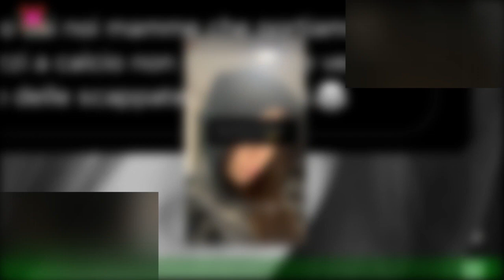'Vestita come una scappata di casa', Aurora Ramazzotti risponde ai commenti per il suo look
Aurora Ramazzotti, quasi al nono mese di gravidanza, ha risposto a chi le ha detto di essere una “scappata di casa” per via del suo look, condiviso in una storia Instagram. Aurora Ramazzotti sempre più vicina al parto. La conduttrice, figlia di Michelle e Eros Ramazzotti,si prepara a diventare mamma per la prima volta. Manca sempre meno alla fatidica data e,